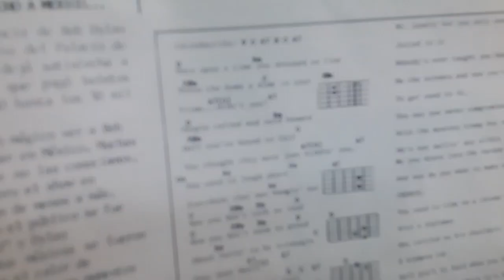HAVANA MOON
ya